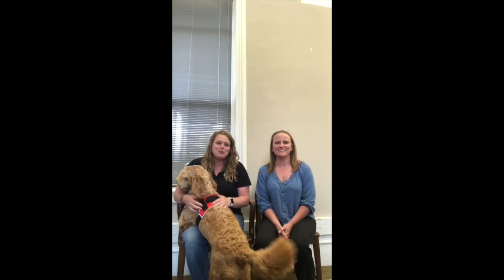J. Parkhurst Service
A small snippet of the expressions of love for our dear Jonathan Parkhurst, April 27 1963- August 20, 2020. A lawyer, a mentor, a brother, a friend.